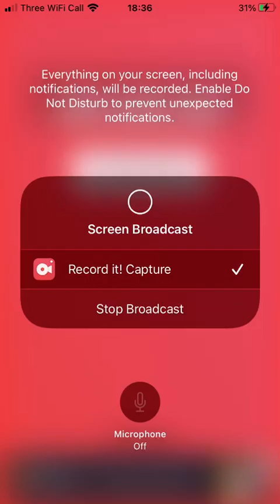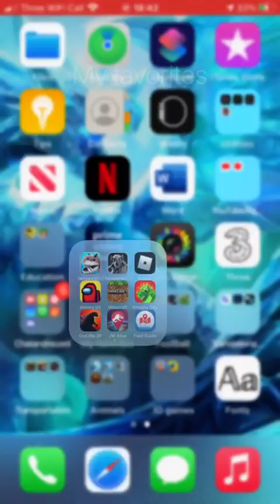JWA: Sinoceratops Boss 4